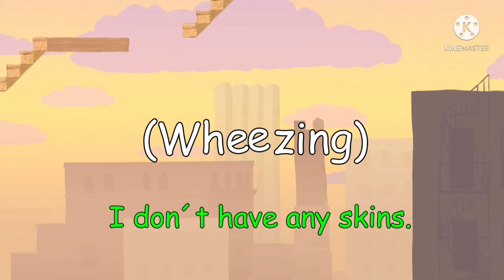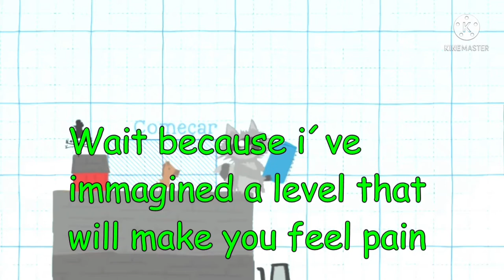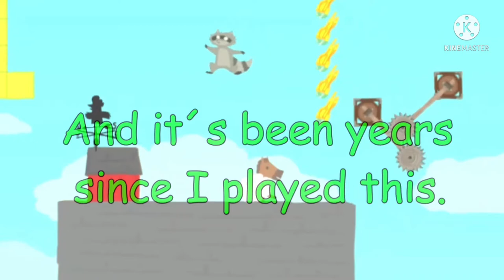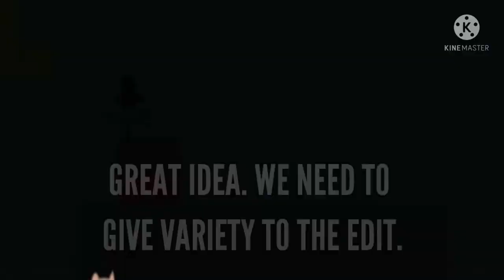There is a Racoon Bullying Me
Hello there everyone! I'm happy to say that i've came back for the big videos after a huge slowdown due to the struggle to attempting to edit on a low end laptop, moving back to Kinemaster, on an android phone.

This video was recorded way back in december 2020, with my friend MarcoGT/ MGT Edits played Ultimate chicken horse with me.

Also, a special thanks to Ricky C. for helping reviewing the subtitles!

MUSICS USED (BY CHRONOLOGICAL ORDER):

0:01 Sketeton Boomerang: Spine-tingling Sleet [Please check the whole soundtrack here!]

1:00 Super Mario World - Athletic theme (PAL version) [parody by Silvagunner]

2:16 Sonic Lost World - Honeycomb Highway [by Tomoya Othani]

3:36 Teenage Mutant Ninja Turtles 4: Turtles in Time - Big Apple, 3AM [by Kôzô Nakamura]

4:15 Grand Theft Auto: San Andreas - Theme song [by Michael Hunter]

5:31 Ghostpunkz - Art house of the dead [Composed by +TEK, find that track on his account, and don't forget to follow him!]

7:30 Daytona USA - Sky High [by Takenobu Mitsuyoshi]